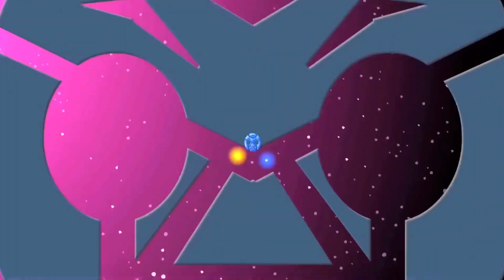Trainsformers MV- On My Soul (For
It’s been Ike 25 MINUTES TO WORK ON THIS!!